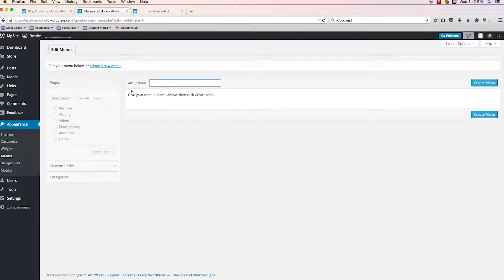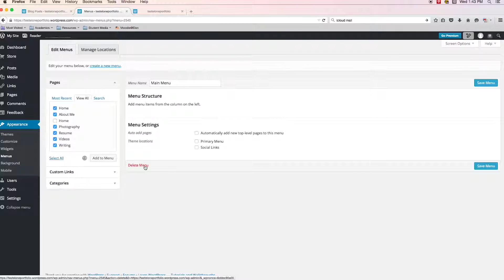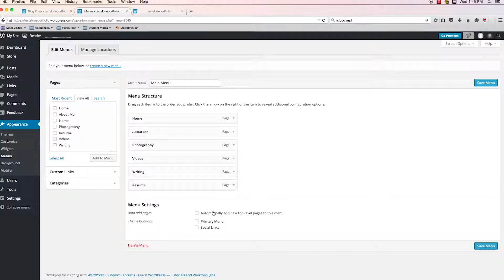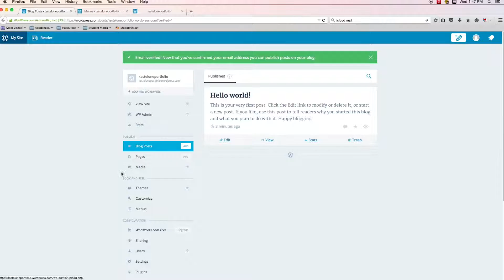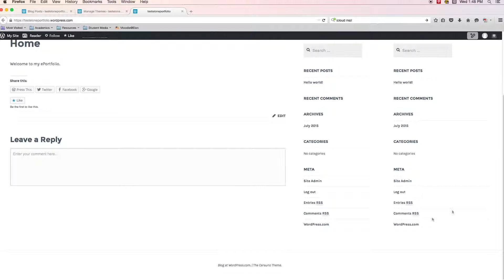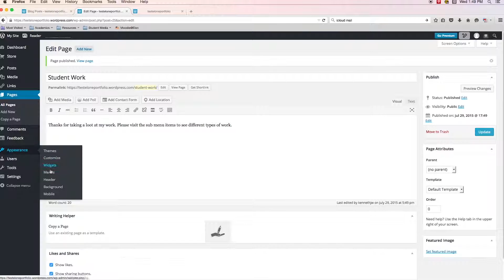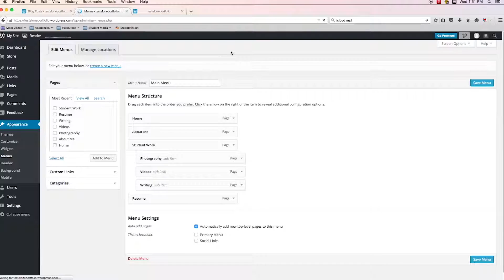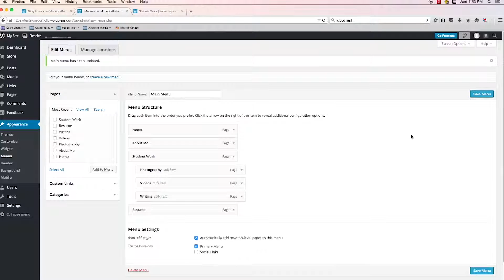WordPress e-Portfolio - Menu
This video highlights how to create a menu on a WordPress e-Portfolio. Narrated by Kenny Wilson, coordinator of interactive projects.